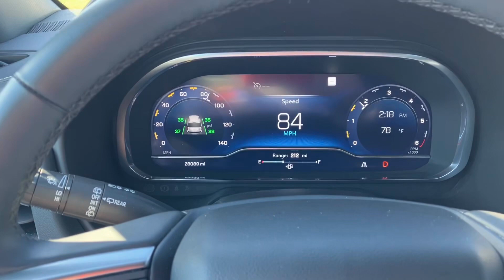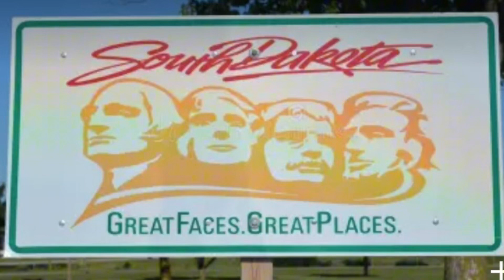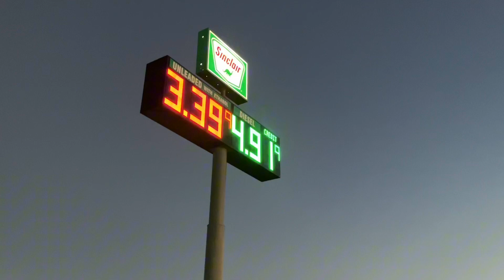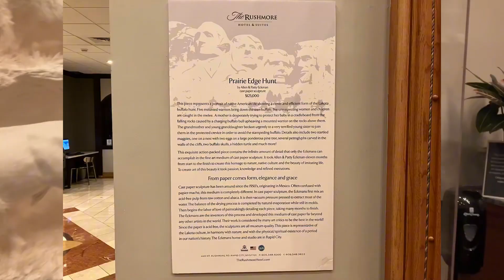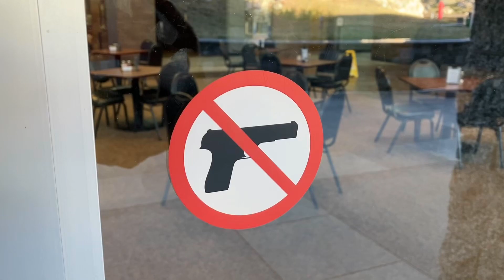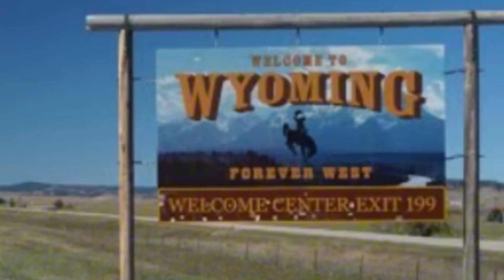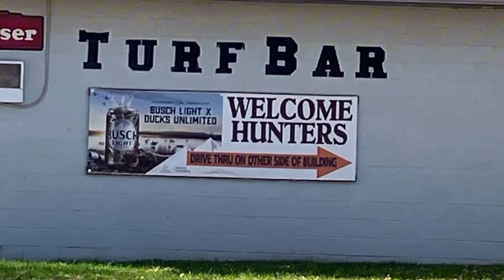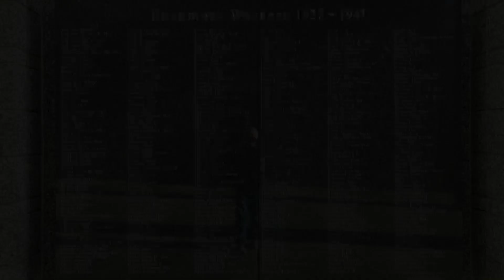Rapid City and Mt Rushmore PLUS an Olds 442! USA Road Trip - Part 37.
After leaving Robbie Wolfe in Davenport, Iowa, we head North West to Rapid City and Mt Rushmore. A big 11 hour drive day but it was worth it.  Had lunch at the best diner plus saw a cool Oldsmobile 442 in Sundance, Wyoming. Cheers Mark.